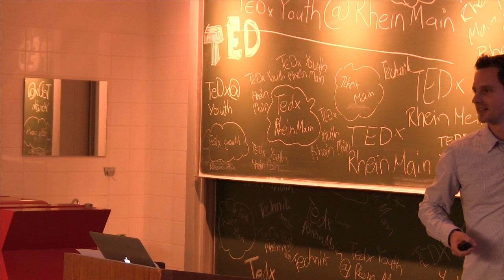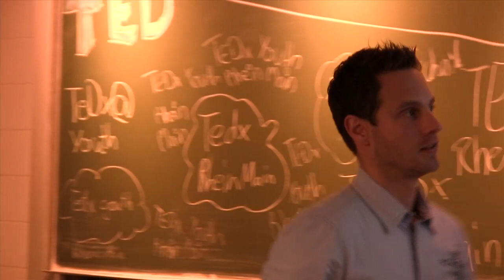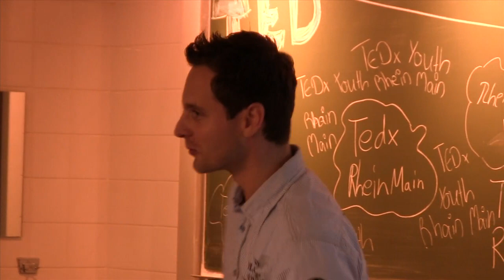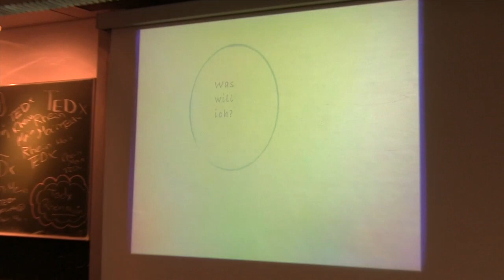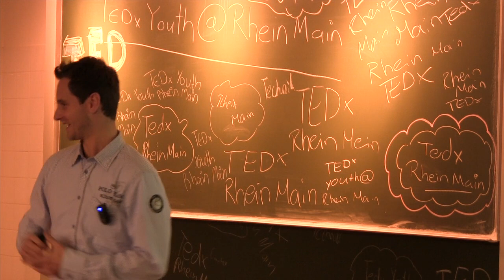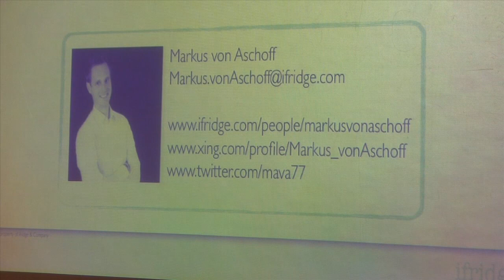Mach was Du willst, nicht was Du sollst: Markus von Aschoff at TEDxYouth@RheinMain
Markus von Aschoff von ifridge spricht darüber, wie man als junger Mensch Dinge selbst in die Hand nehmen und Chancen nutzen kann, um das zu tun, was einen begeistert.